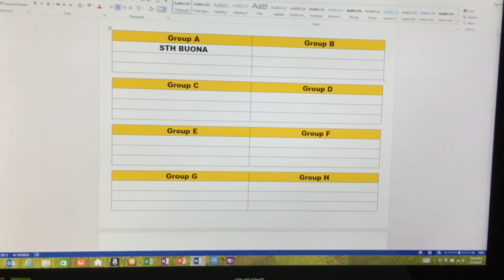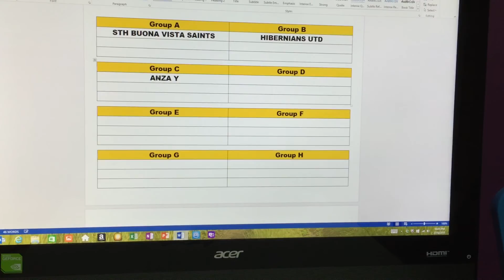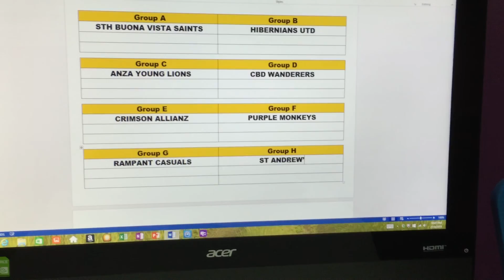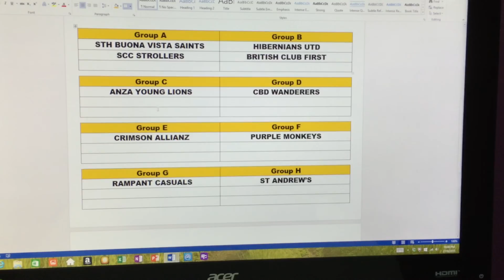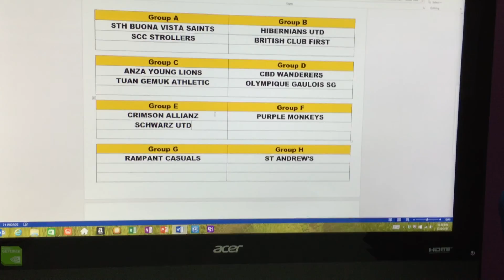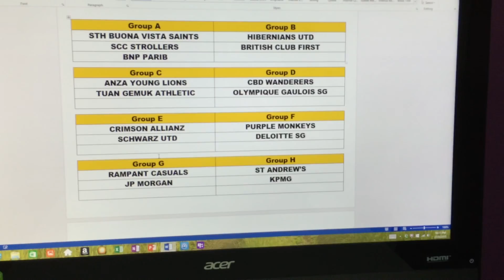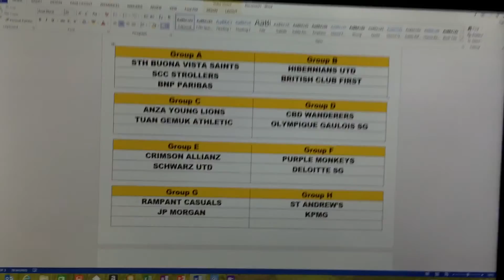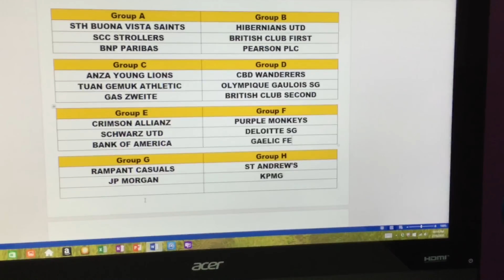EFL Cup Draw 2015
Equatorial Football League 2015 Cup Draw